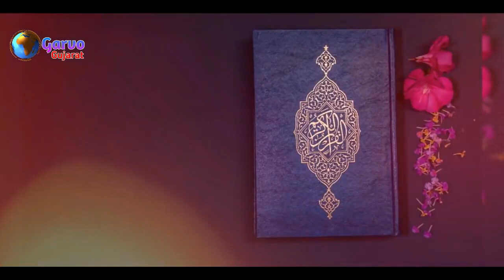2023 માં અમદાવાદ માં આવું થશે 😯|| ગુજરાતી માહિતી